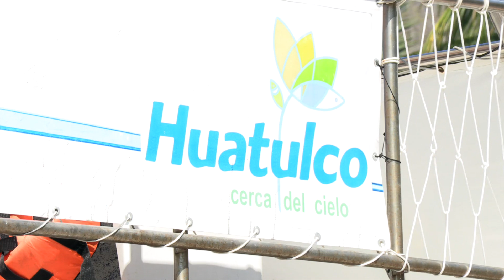HUATULCO y ¡LA PLAYA MÁS HERMOSA DEL MUNDO! DRONE 4K | MEXICO by Rodrigo Lara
Descubre Huatulco y sus hermosas bahías en la costa de Oaxaca, un lugar hermoso al que debes visitar en el paraíso Mexicano.

Hola! Soy un loco apasionado por el fútbol. Con pasado como futbolista profesional en los Pumas de México durante 9 años, vivo en Inglaterra desde el otoño del 2012, soy un video-periodista y me encanta compartir mi pasión con todos ustedes. Cubro la Premier League, Champions League y competiciones top en Europa. Viajar por el mundo y encontrar historias del futbol es mi vida.